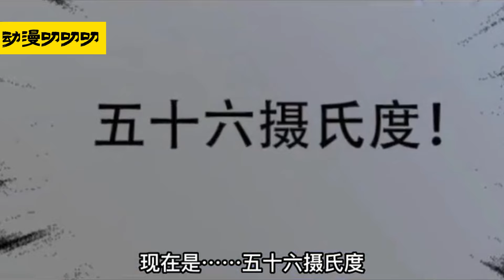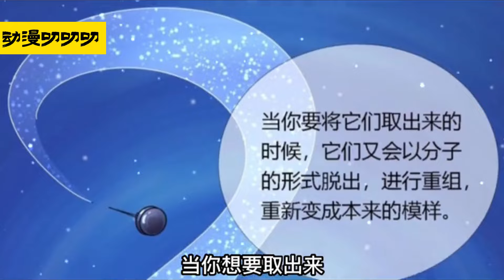💖💖《末日乐园》1-15集 | 世界滚烫，末日降临！人类变成了长满獠牙的怪物，在末日废土如何生存下去呢？！